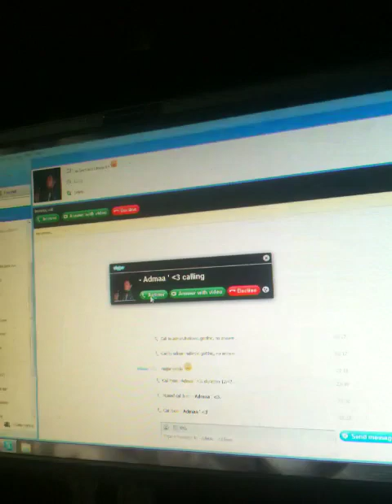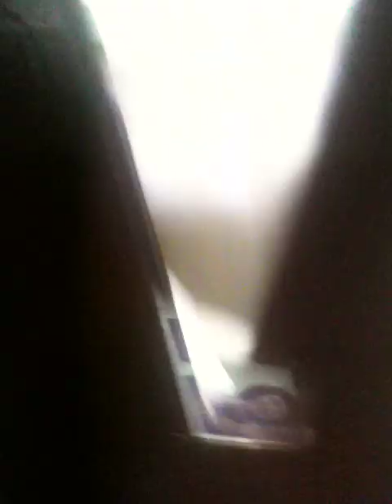Sam u kući :-)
Djecak koji je sam u KUCI zvani PALIJA